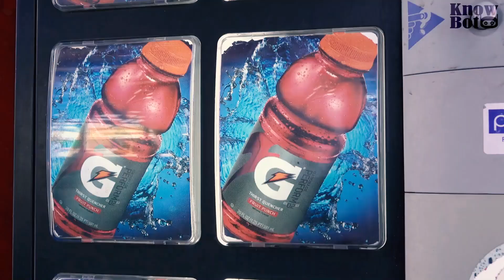How Lionel Messi became Billionaire | Highest paid football player Lionel Messi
This week, Lionel Messi made history by surpassing Cristiano Ronaldo to take the top spot on Forbes' list of the richest sportsmen. Messi is now the second billionaire in football.

While Ronaldo was the first to accomplish the goal, Messi wasn't far behind, earning $1 billion in pre-tax income over the course of his illustrious 16-year career.